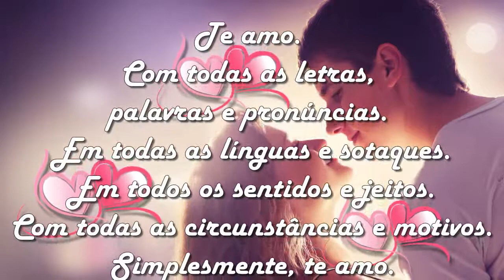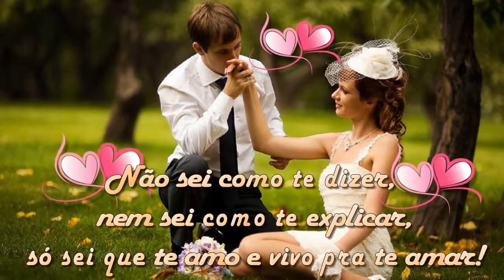3 lindas frases românticas: eu te amo!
Vídeo musical com 3 lindas frases românticas para deixar seu coração ainda mais feliz porque é tão bom dizer eu te amo.
Música de fundo (Background music): One Step Closer.
Músico e compositor (Musician and composer): Aakash Gandhi.
Gravadora (Label): Biblioteca de Áudio do Youtube. Gostou do vídeo? Meu canal não é monetizado. Contribua com a Vakinha